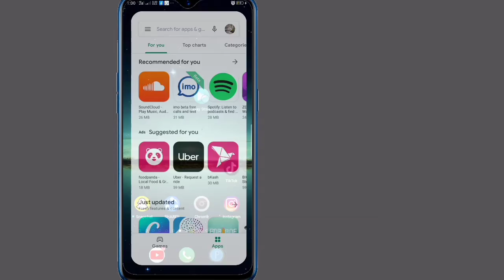Comment répondre à un message spécifique sur Instagram || réponse rapide instagram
Je vais vous montrer comment aimer un message Instagram -2021. C'est une méthode très simple et facile. regardez cette vidéo et apprenez comme un message Instagram - (iPhone et Android)

Comment aimer un message Instagram et répondre à un message spécifique

💝N'oubliez pas d'aimer notre vidéo si elle vous a aidé.

💝 N'oubliez pas de vous INSCRIRE pour obtenir plus de vidéos.